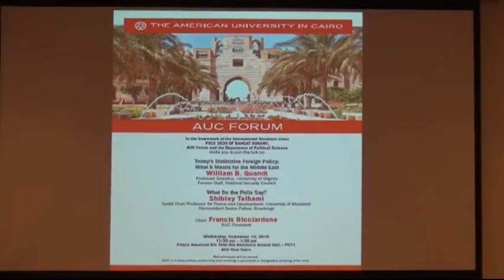AUC Forum Panel - Trump's Foreign Policy and the Middle East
Trumps Foreign Policy and the Middle East (September 19th, 2018)

Professor William Quandt, Former Staff, National Security Council and Emeritus Professor University of Virginia and

Professor Shibley Telhami, Anwar Sadat Professor for Peace and Development, University of Maryland.

Introduction by Mr. Francis Ricciardone, AUC President and Chaired by Dr. Bahgat Korany, Director of AUC Forum

This panel discussed Trump's Distinctive Foreign Policy: What it Means for the Middle East (Professor Quandt) and What Do the Polls Say? (Shibley Telhami).